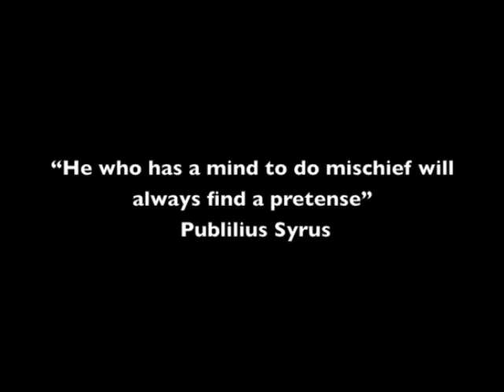Mischief Master Class Book Trailer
Ever wanted to become a Master of Mischief - Snoopy the Bearded Collie Therapy Dog and his buddies take you through his humorous, yet thorough Mischief Master Class.  A Master Class like no other!! Contains over 100 great Dog, Cat and Turtle photos!  50% of all book profits will be donated to Therapy Pet Support Charities.